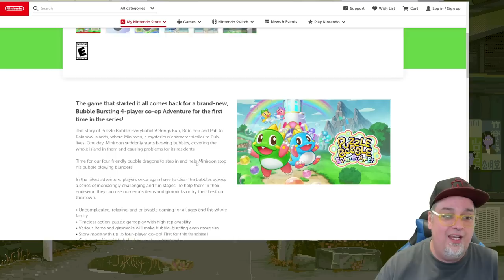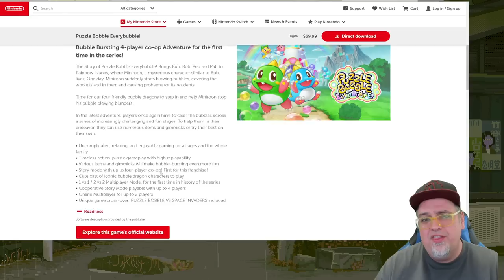A Neo Geo Classic RETURNS! But Is It The Same? NEW Puzzle Bobble Everybubble!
Puzzle Bobble Everybubble!

My Online Shop is back!
Preorder Double Dragon Gaiden Physical Copy
Preorder Tears of the Kingdom